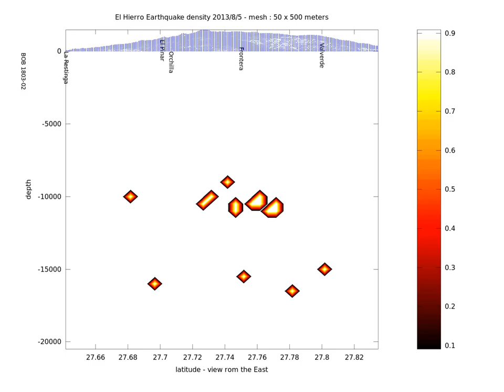El Hierro cumulated vertical earthquake density 2013 08 1-13th mesh 50 x 500 m